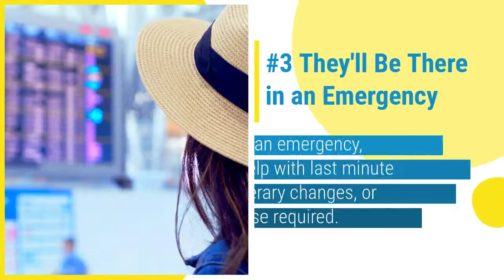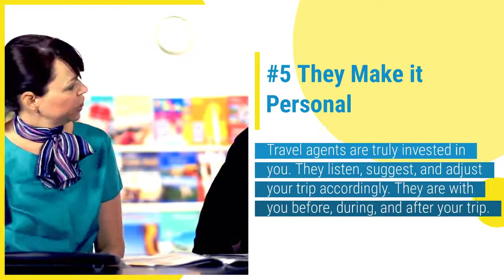Travel Agent Near Me in Destin, FL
Why You Should Use a Travel Agent in Destin, FL

Have Travel Memories Vacations is a family-owned luxury travel company in Destin, FL specializing in cruises, tours, hosted adventures, luxury world cruises and vacation rentals. We are a top-notch vacation agency that provides luxurious beach front rentals, lake front rentals and many other different vacation rentals to provide you with your dream vacation at your dream destination. If you are in need of a getaway, Have Travel Memories is the place to get all of your vacation questions answered and they will send you on your way to a dream vacation.